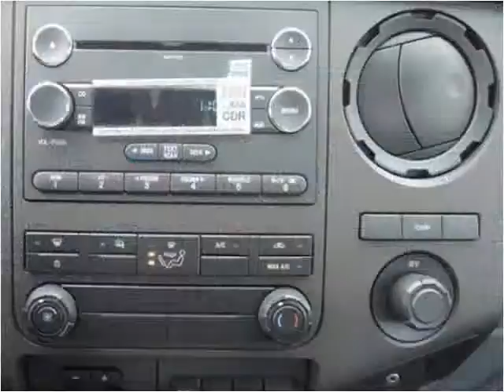2015 Ford F-350 SD New Cars Manassas VA